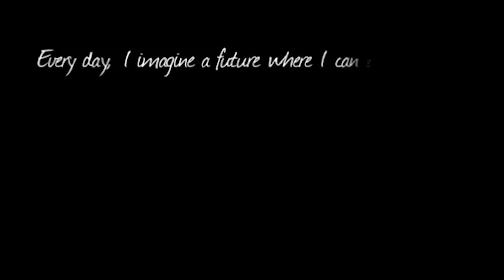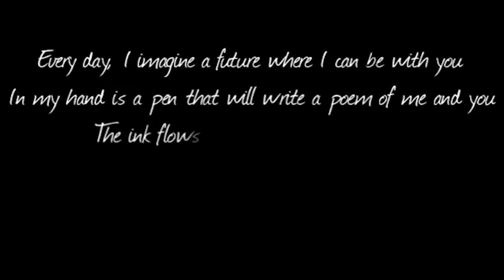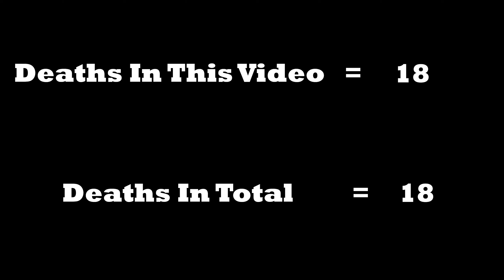The Nightmare Begins... | An Idiot Try's To Beat All The FNAF Games | Episode One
An Idiot Try's To Beat All The FNAF Games | Episode One

This Gonna Be One Hell Of A Series...

Check Out The Funk Gang: @thefunkgang

Check Out Coffv For Letting Me Use His Music For My Outro!: @coffv

Special Thanks To @Lustsim For Making This Videos Thumbnail!

Hope You Guys Enjoy, Remember The Mask Take Care And Peace.